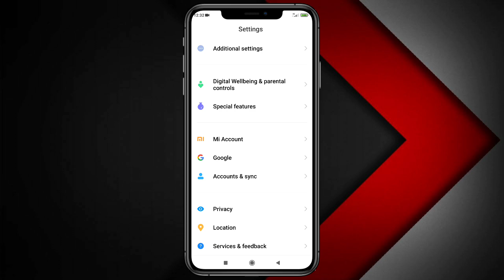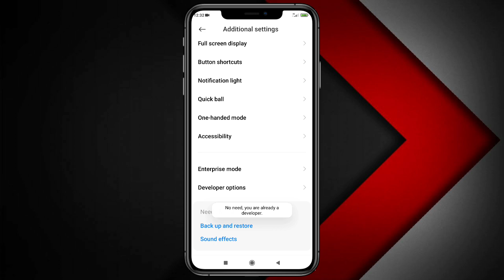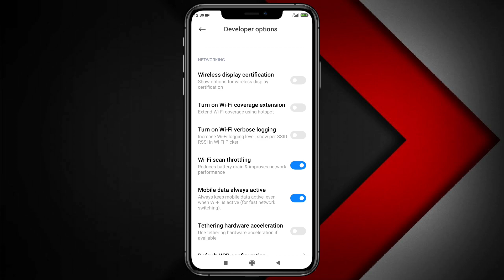Developer Options Hidden Settings to Increase Network Speed | Fix Battery Drain Problem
Hi Friends
Is video main maine aapko bataya hai agar apka internet slow hai aur aapka data jaldi khatm ho jata hai Aur Battery bhi bohut jald darin ho jata hai in problems ko aap kaise tik kar sakty hai pura Solution is video par apko mil jayega